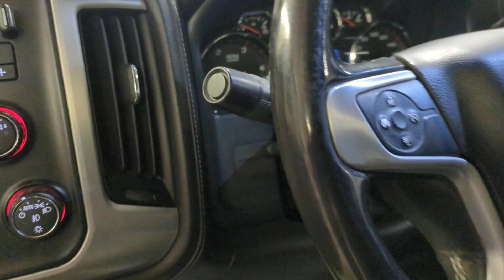2016 GMC Sierra_2500HD Wayzata, Buffalo, Waconia, Minnetonka, Rockford, MN N1848A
Deep Garnet Metallic Used 2016 GMC Sierra_2500HD SLE available in Delano, Minnesota at Davis Chevrolet of Delano. Servicing the Wayzata, Buffalo, Waconia, Minnetonka, Rockford, MN area.

Allison 1000 6-Speed Automatic 4WD Jet Black Cloth 10-Way Power Drivers Seat Adjuster 110-Volt AC Power Outlet 4.2 Diagonal Color Display Driver Info Center 4-Wheel Disc Brakes 6 Speakers ABS brakes Air Conditioning Alloy wheels AM/FM radio: SiriusXM Bluetooth For Phone Body Color Bodyside Moldings Body-Color Door Handles Body-Color Mirror Caps Body-Color Power-Adjustable Heated Outside Mirrors Bodyside moldings Brake assist Bumpers: chrome CD player Compass Deep-Tinted Glass Delay-off headlights Digital Steering Assist Driver door bin Driver vanity mirror Dual front impact airbags Dual front side impact airbags Dual-Zone Automatic Climate Control Electric Rear-Window Defogger Electronic Shift Transfer Case Electronic Stability Control Emergency communication system Exterior Parking Camera Rear EZ-Lift & Lower Tailgate Front 40/20/40 Reclining Split-Bench Seat Front 40/20/40 Reclining Split-Bench Seat w/AG1 Front anti-roll bar Front Center Armrest w/Storage Front Halogen Fog Lamps Front reading lights Front wheel independent suspension Frontal Passenger-Side Air Bag Deactivation Switch Fully automatic headlights HD Radio Heated door mirrors Heated Driver and Front Passenger Seats Heavy-Duty Handling/Trailering Suspension Package High-Intensity Discharge Headlights Illuminated entry Leather-Wrapped Steering Wheel LED Cargo Box Lighting Low tire pressure warning Manual Tilt-Wheel/Telescoping Steering Column Occupant sensing airbag OnStar 4G LTE Wi-Fi Hotspot OnStar 6 Months Guidance Plan Outside temperature display Overhead airbag Overhead console Panic alarm Passenger door bin Passenger vanity mirror Power door mirrors Power steering Power windows Power Windows w/Driver Express Up & Down Premium audio system: IntelliLink Radio: AM/FM/SiriusXM/HD Rear 60/40 Folding Bench Seat (Folds Up) Rear reading lights Rear seat center armrest Rear step bumper Rear Vision Camera w/Dynamic Guide Lines Rear Wheelhouse Liners Remote Keyless Entry Remote keyless entry Remote Locking Tailgate Remote Vehicle Starter System Single Slot CD/MP3 Player SiriusXM Satellite Radio SLE Preferred Package Speed control Speed-sensing steering Split folding rear seat Steering Wheel Audio Controls Steering wheel mounted audio controls Tachometer Theft Deterrent System (Unauthorized Entry) Tilt steering wheel Traction control Trailer Brake Controller Trailering Equipment Trip computer Universal Home Remote Variably intermittent wipers Voltmeter. Crimson Red Tintcoat 2016 GMC Sierra 2500HD SLE 4WD Allison 1000 6-Speed Automatic Duramax 6.6L V8 Turbodiesel
EXHAUST BRAKE,SLE PREFERRED PACKAGE  includes (AG1) driver 10-way power seat adjuster when ordered with (AZ3) front 40/20/40 split-bench seat only  (BTV) Remote Vehicle Starter system  (T3U) front fog lamps  (C49) rear-window defogger  (N37) manual tilt and telescoping steering column and (KI4) 110-volt power outlet ; Crew Cab and Double Cab also includes (UG1) Universal Home Remote  (CJ2) dual-zone climate control,CREDIT  APPLE CARPLAY/ANDROID AUTO NOT AVAILABLE,SEATS  FRONT CLOTH BUCKET  with (KA1) heated seat cushions and seat backs. Includes 10-way power driver and 6-way power front passenger seat adjusters  including driver/front passenger power recline and driver/front passenger power lumbar. Also includes adjustable head restraints  (D07) floor console  storage pockets and (K4C) wireless charging.,SEATING  HEATED DRIVER AND FRONT PASSENGER,ENGINE  DURAMAX 6.6L TURBO DIESEL V8  B20-DIESEL COMPATIBLE  (397 hp [296.0 kW] @ 3000 rpm  765 lb-ft of torque [1032.8 N-m] @ 1600 rpm) Includes (K40) exhaust brake and (K05) engine block heater.),AUDIO SYSTEM  8 DIAGONAL COLOR TOUCH SCREEN WITH INTELLILINK  AM/FM/SIRIUSXM  HD RADIO  with USB ports  auxiliary jack  Bluetooth streaming audio for music and most phones  Pandora Internet radio and voice-activated technology for radio and phone (STD),Locking/Limited Slip Differential,Four Wheel Drive,Tow Hitch,Tow Hooks,Power Steering,Power Steering,ABS,4-Wheel Disc Brakes,Aluminum Wheels,Tires - Front All-Season,Tires - Rear All-Season,HID headlights,Heated Mirrors,Power Mirror(s),Privacy Glass,AM/FM Stereo,Satellite Radio,MP3 Player,Bluetooth Connection,Au